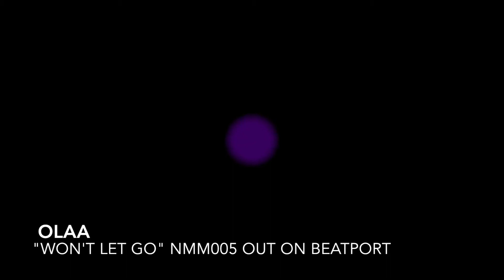Olaa -Won't Let Go NMM005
Track two Olaa - "Won't Let Go" and is an deep,emotional ride that dances in between dreamy sythesis whilst riding on the back of a chunky tech groove.